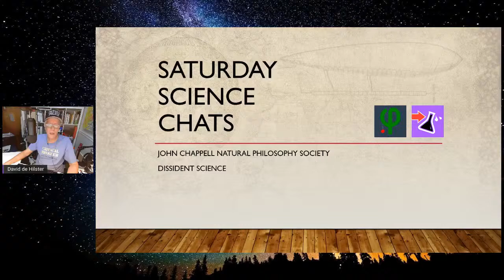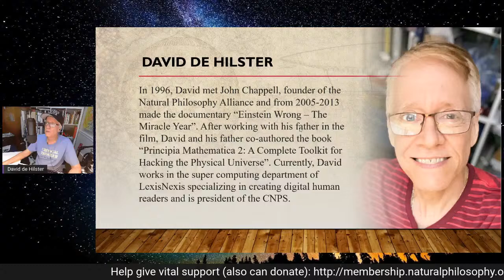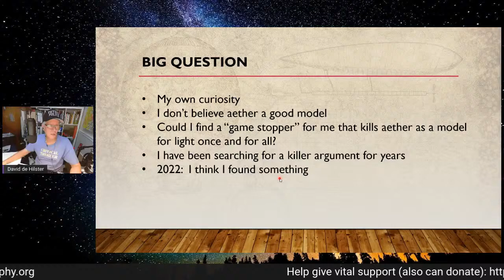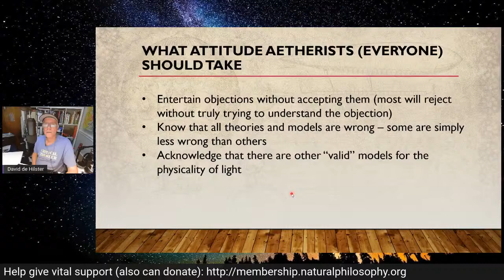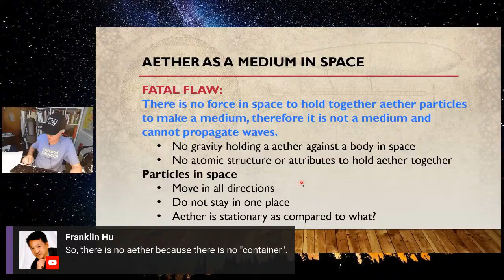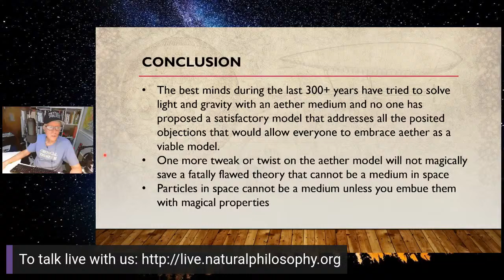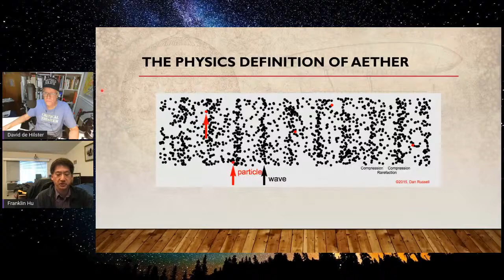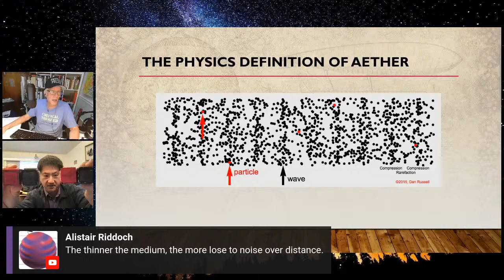The Death of Modern Aether? - With David de Hilster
Has David de Hilster discovered a hidden assumption in modern aether models that could finally lead to aether’s demise?